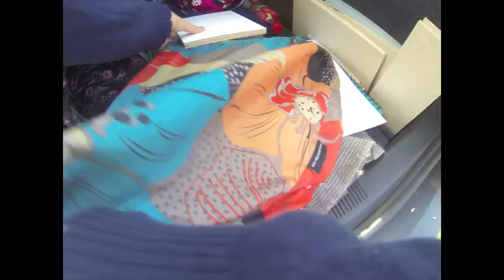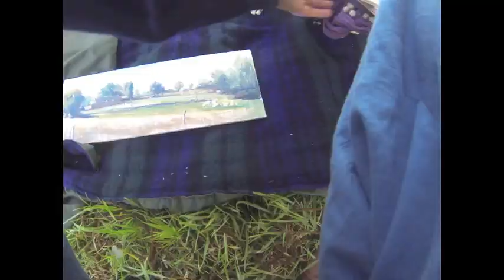Ann Landscape Painting In France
Ann landscape painting in Brittany, France